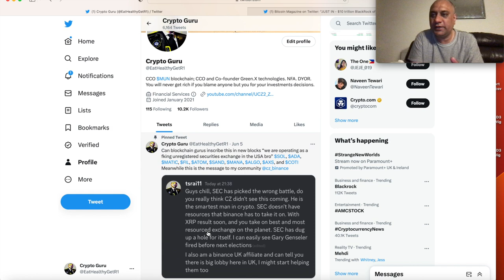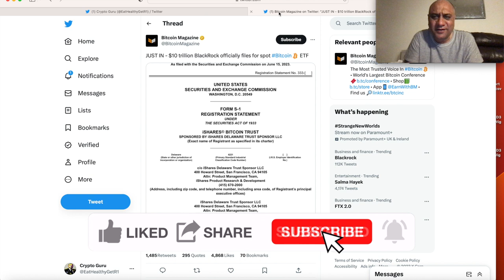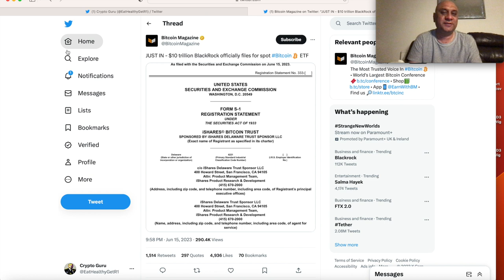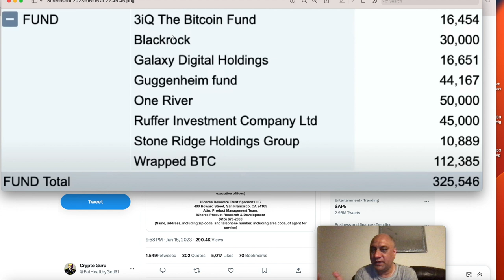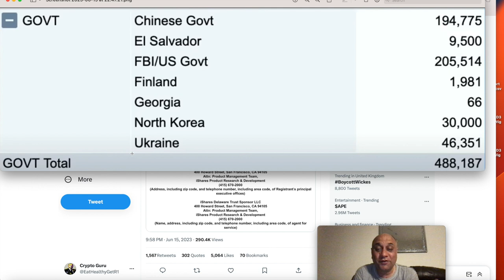BLACKROCK APPLIES FOR $BTC SPOT ETF !!! WHY?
This link will expire in 7 days. If watching after a week from release, wait for next video.